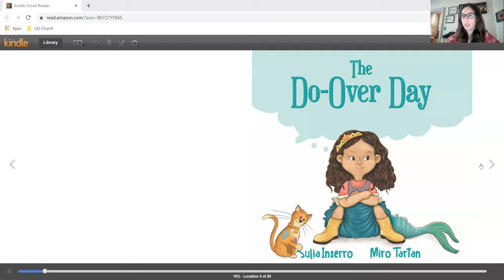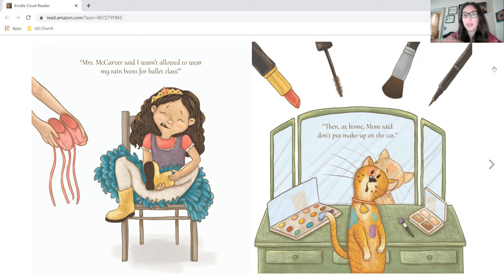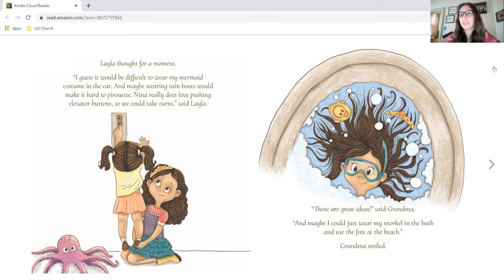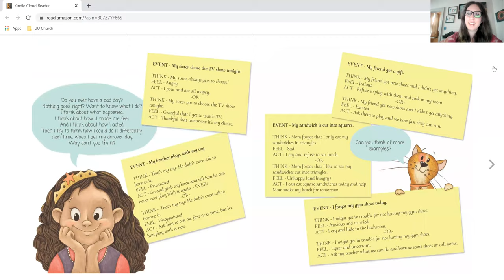Chelsea's Story - March - Commitment - Week 4